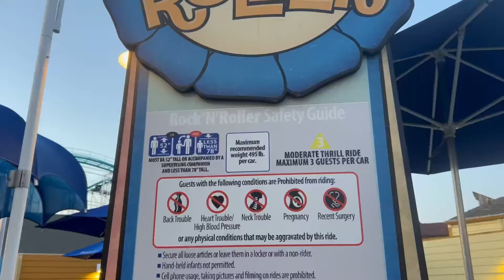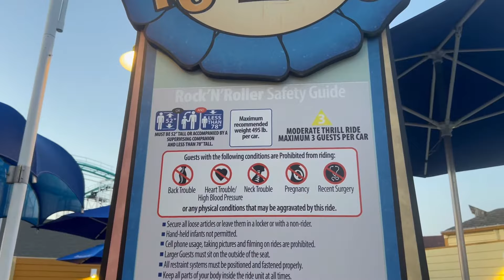Fat Test: Rock N Roller at Carowinds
Fat Testing Rock N Roller at Carowinds for plus size guests.

Planning a large school or group bus trip? Contact (my mom)